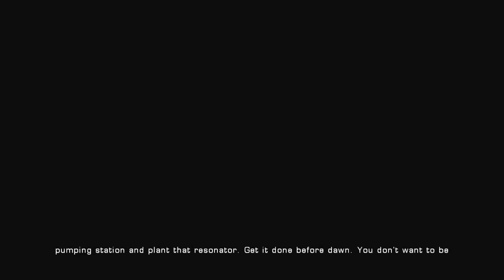Gears of War Ultimate Edition Act 3